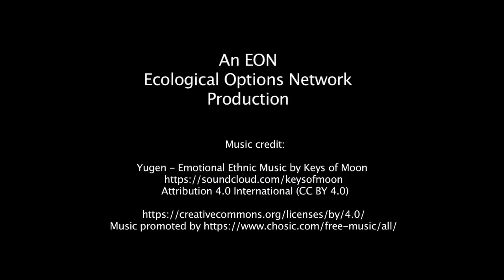Fukushima - California Connections - A Series of Reflections After 13 Years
This is the first two parts of a projected series of interviews with activists for whom the Fukushima disaster continues to be a life-changing event.

Pt. 1 - Cathy Iwane has a bi-cultural family that fled their home in Japan to avoid the effects of Fukushima only to land near San Onofre, where she joined the campaign documented in our SOS film. Cathy translated for Japanese Prime Minister Naoto Kan when he spoke in the pivotal meeting that helped shutdown San Onofre.  Cathy is now in Japan just 300 miles from Fukushima.

Pt. 2 - Gary Headrick co-founded San Clemente Green with his partner Laurie Headrick.  Gary has been key organizer in the successful campaign to shutdown the San Onofre reactors and is continuing to work on the campaign to manage the plant’s tons of high-level radioactive waste safely and responsibly.